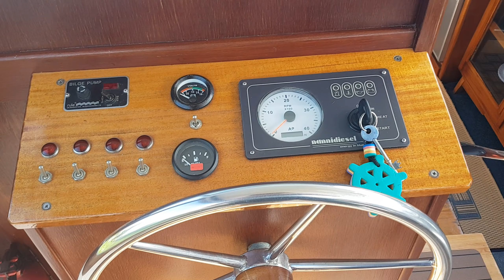Porter & Haylett Astroline - Boatshed - Boat Ref#301567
Porter & Haylett Astroline for sale with Boatshed Norfolk Photos and video taken by Boatshed Norfolk